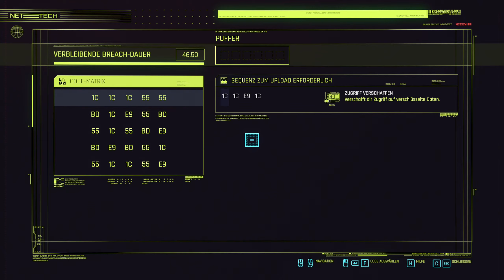#105 ● Aufträge in den Badlands ● Cyberpunk 2077 [BLIND]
Kommentiertes Gameplay zum Spiel "Cyberpunk 2077" von 2020. Das Spiel wurde von CD Projekt RED entwickelt. Publisher: CD Projekt RED. Ich wünsche euch viel Spaß mit dem Let's Play.

(Steam).

Night City ist eine amerikanische Megastadt im Freistaat Nordkalifornien, die von Unternehmen kontrolliert und von den Gesetzen des Landes und des Staates nicht angegriffen wird. Es sieht Konflikte aus zügellosen Bandenkriegen und ihren herrschenden Einheiten, die um die Vorherrschaft kämpfen. Die Stadt ist in alltäglichen Aspekten wie Abfallsammlung, Wartung und öffentlichen Verkehrsmitteln auf Robotik angewiesen. Ihre visuelle Identität leitet sich aus den vier Epochen ab, die sie durchgemacht hat – strenger Entropismus, farbenfroher Kitsch, imposanter Neo-Militarismus und opulenter Neo-Kitsch. Das Internet wird von Unternehmen und der Armee verwaltet. Obdachlosigkeit ist im Überfluss vorhanden, schließt jedoch kybernetische Veränderungen für die Armen nicht aus, was zu kosmetischer Abhängigkeit und daraus resultierender Gewalt führt. Diese Bedrohungen werden von der als Psycho Squad bekannten Streitmacht behandelt. Das Trauma-Team kann für schnelle medizinische Dienste eingesetzt werden. Wegen der ständigen Gefahr von körperlichen Schäden dürfen alle Bürger offen Schusswaffen in der Öffentlichkeit tragen.